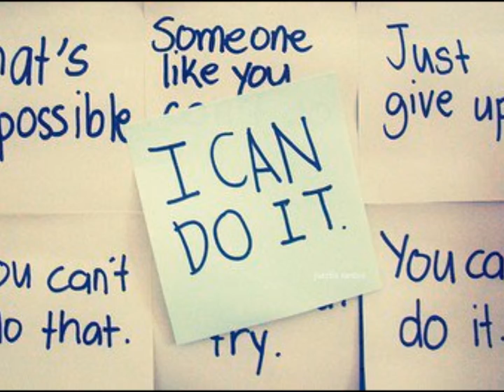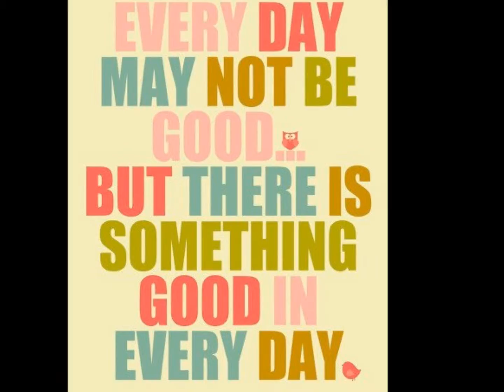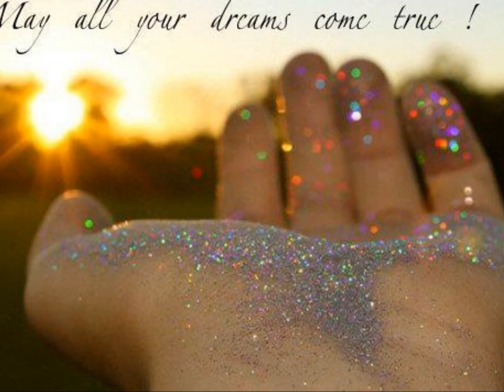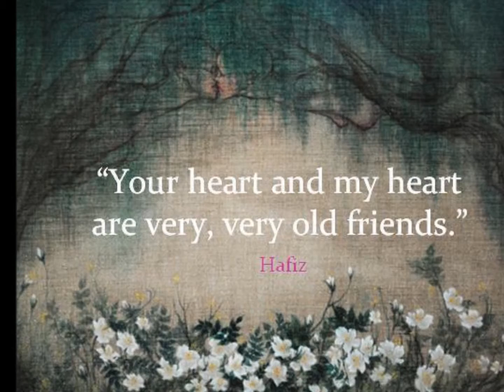Your Name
"In your light I learn how to love.
In your beauty, how to make poems.
You dance inside my chest,
where no one sees you."

— Rumi